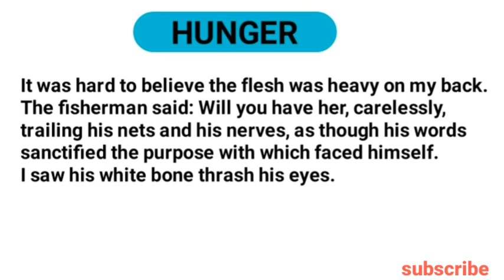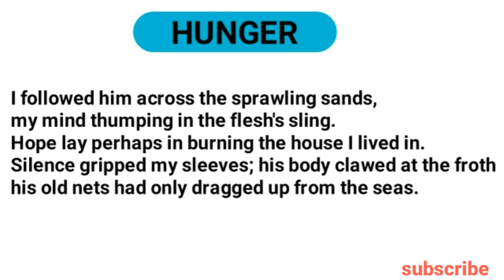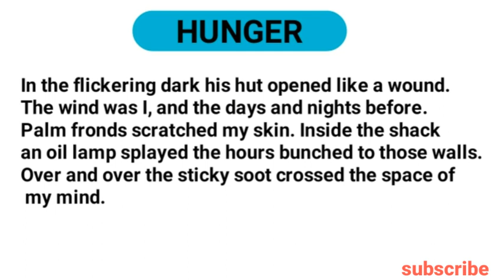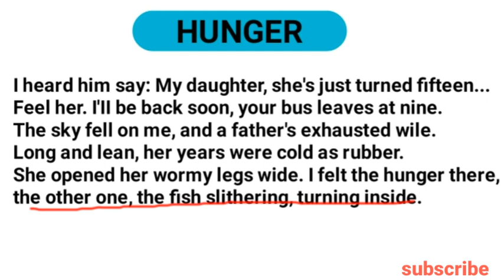Jayanta Mahapatra : Hunger in Bengali Explanation and full summary analysis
Hunger
It was hard to believe the flesh was heavy on my back.
The fisherman said: Will you have her, carelessly,
trailing his nets and his nerves, as though his words
sanctified the purpose with which he faced himself.
I saw his white bone thrash his eyes.

I followed him across the sprawling sands,
my mind thumping in the flesh’s sling.
Hope lay perhaps in burning the house I lived in.
Silence gripped my sleeves; his body clawed at the froth
his old nets had only dragged up from the seas.

In the flickering dark his hut opened like a wound.
The wind was I, and the days and nights before.
Palm fronds scratched my skin. Inside the shack
an oil lamp splayed the hours bunched to those walls.
Over and over the sticky soot crossed the space of my mind.

I heard him say: My daughter, she’s just turned fifteen…
Feel her. I’ll be back soon, your bus leaves at nine.
The sky fell on me, and a father’s exhausted wile.
Long and lean, her years were cold as rubber.
She opened her wormy legs wide. I felt the hunger there,
the other one, the fish slithering, turning inside.

Hunger by Jayanta Mahapatra in Bengali analysis